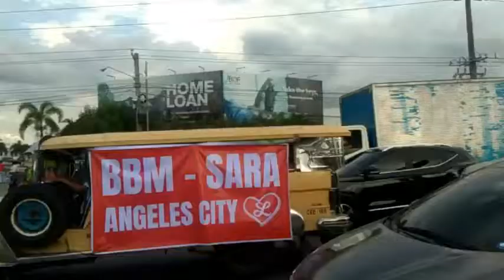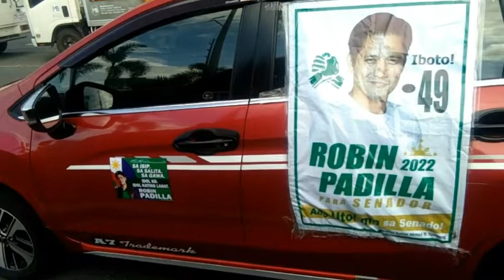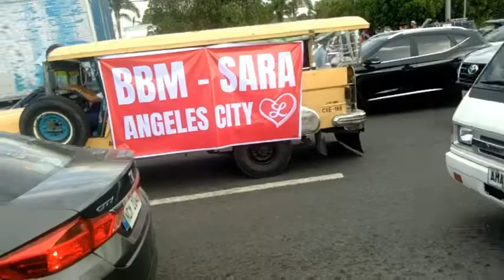BBM-SARA UNITEAM Rally in Pampanga Vlog #35 - Part 1 Arrival